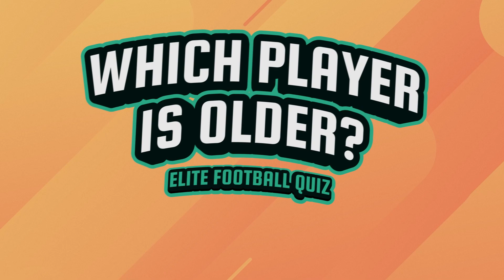WHICH PLAYER IS OLDER?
Welcome to Elite Football Quiz, the ultimate destination for football enthusiasts! Join us for mind-boggling quizzes and trivia questions about the beautiful game. Challenge your football knowledge and connect with fellow fans. ⚽️🏆